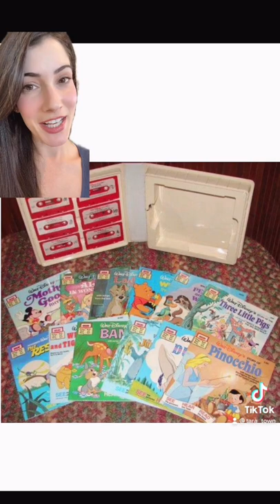The Read Along Books with Cassette Tapes - core childhood memory